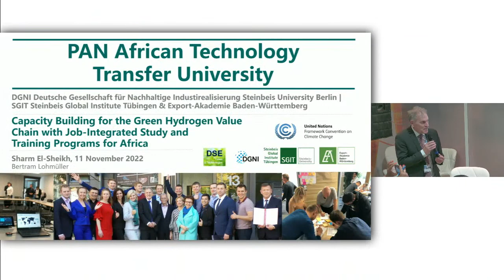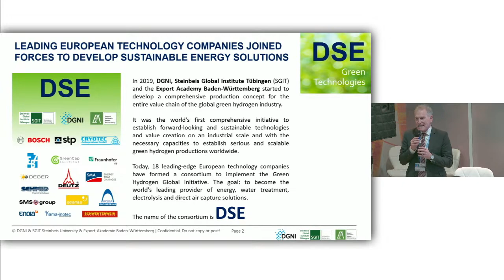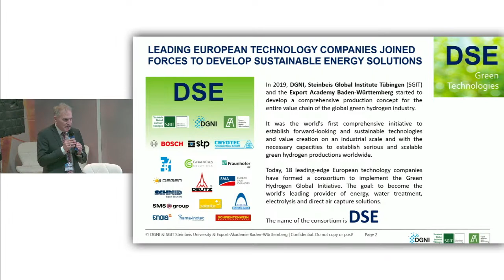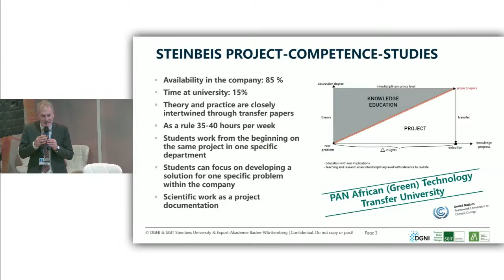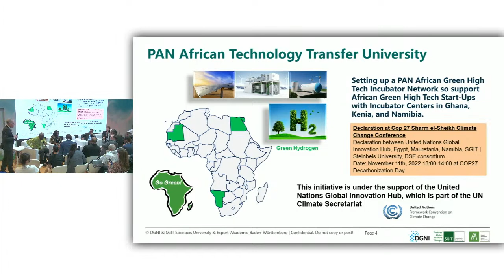Day 5 - Session 4: High-level ministerial event on green hydrogen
This session sought to initiate a process that will support the development and upscaled deployment of the green hydrogen value chain, leveraging the important potential of (i) the three countries and (ii) key enabling entities.

Moderator: Ibrahim Thiaw, Executive Secretary, United Nations Convention to Combat Desertification

Speakers:
•H.E. Abdessalam Ould Mohamed Saleh, Ministry of Petroleum, Mines and Energy, Islamic Republic of Mauritania
•Sir Danny Alexander, Vice President, Policy and Strategy, AIIB
•Bernhard Lorentz, Global Consulting Sustainability & Climate Strategy Leader, Deloitte
•Maggy Shiino, Petroleum Commissioner, Namibia